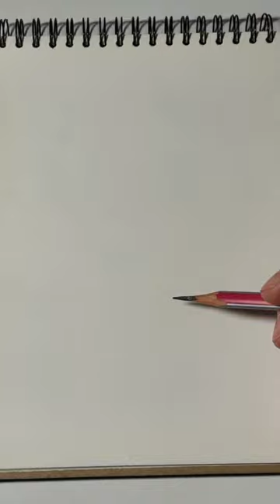How to draw David Tennant ? Doctor Who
Funny Dirty Drawing | You will surprise